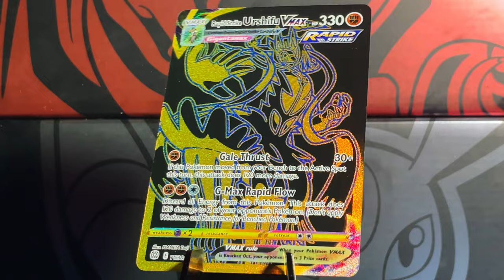*Day 26 Pack 26* Pokemon Brilliant Stars Opening A Booster Pack A Day Until I Complete My Master Set